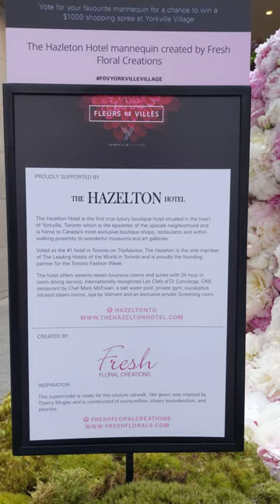maxzilch384 Yorkville Village Flowers Event(2) 4K 2160p